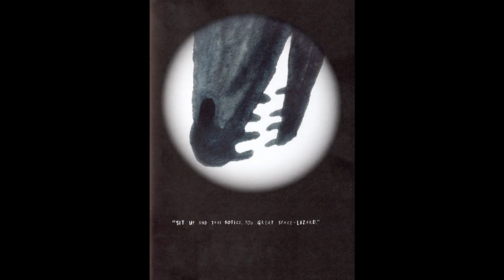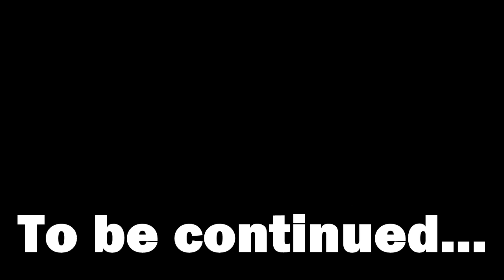The Iron Man by Ted Hughes, Part 11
Chapter 5: The Iron Man's Challenge - Part 2
In which the Iron Man and the space-bat-angel-dragon battle to see who is the strongest